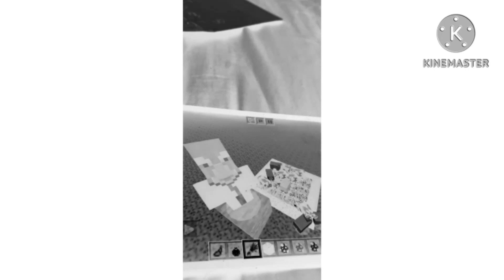Pbs Kids Effects In G Major 9